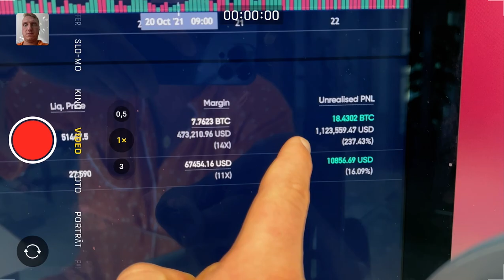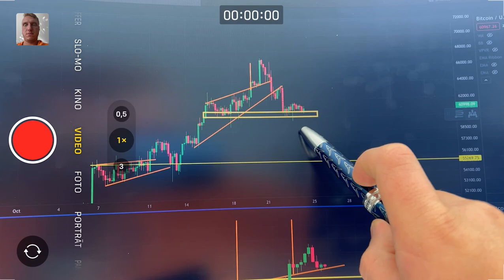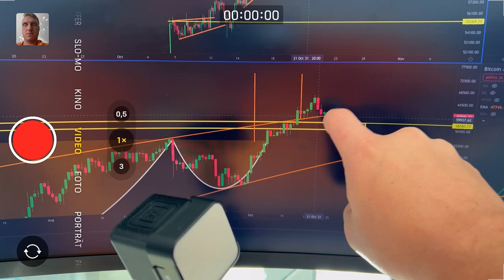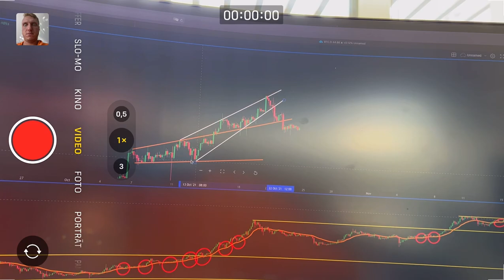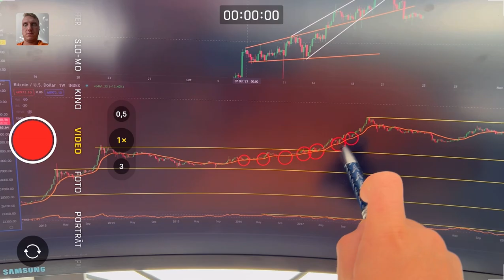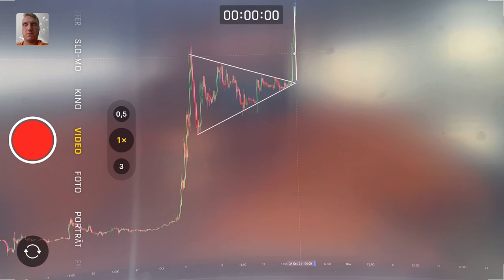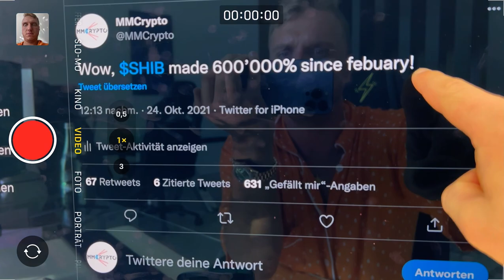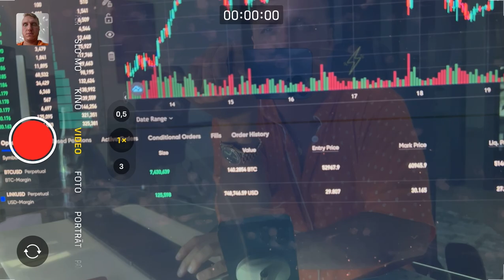BITCOIN & SHIBA INU: HUGE WARNING!!!!!!!!!!!!!!!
Bitcoin & Shiba Inu are crazy! Today i will analyze crypto prices and bitcoin and SHIBa inu!

Bitcoin broke out as predicted it! It also hit my perfect price target! Now the question is where this bitcoin breakout goes!

Bitcoin is right now attempting the most important breakout! If bitcoin is able to overcome a specific price i mention in the cryptocurrency video blue sky’s are ahead!

However this Btc price resistance is strong! So join me in this crypto video and see what I am looking out for right now for bitcoin and Btc in my technical analysis with speculative price predictions for bitcoinhy